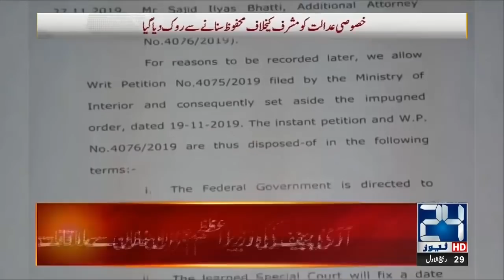News Bulletin | 6:00pm | 27 Nov 2019 | 24 News HD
24 News HD is one of the leading news channels of Pakistan bringing you the latest current affairs from Pakistan and around the world.  Live National Assembly and Senate Session.